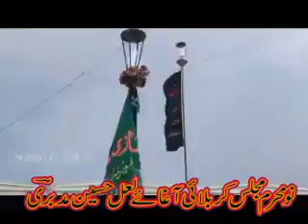9محرم الحرم 2012مصائب حضرت عباس علمدار علیہ السلام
9محرم الحرم 2012مصائب حضرت عباس علمدار علیہ السلام